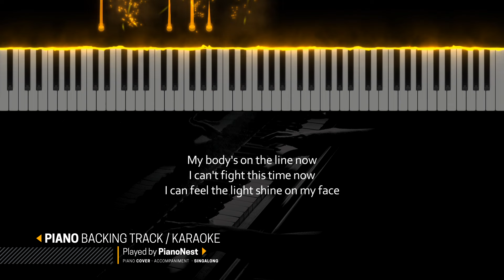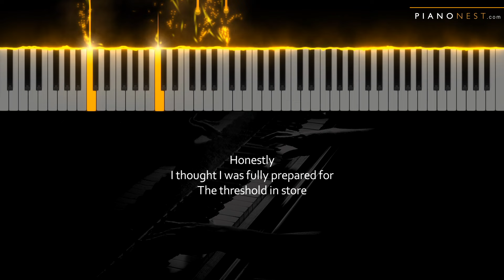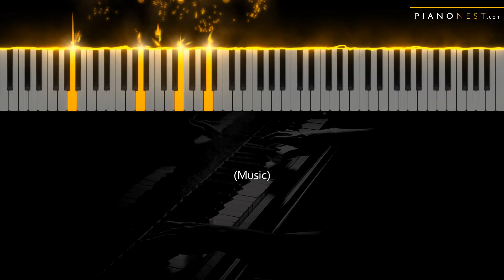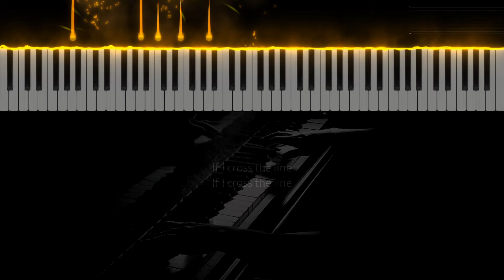Twenty One Pilots - The Line (from Arcane Season 2) - Piano Karaoke Instrumental Cover with Lyrics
Tempo: 71.25bpm
Key: C